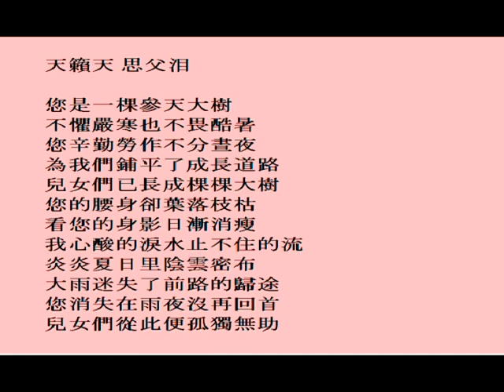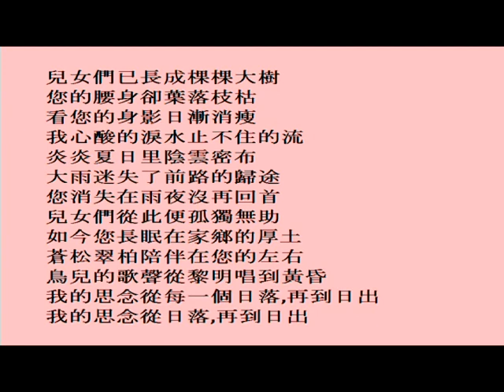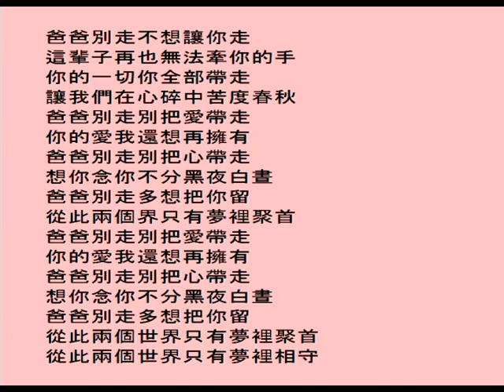王夢麟 母親!我愛您! 高凌風 天籟天 風語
王夢麟 母親!我愛您!

北風吹 雪花飄滿地 寒夜孤燈下 只有我母親 一付針 線團擱在地
窗外銀光閃 她在織毛衣 皺紋的慈顏 老花的眼鏡
一針一線充滿了愛心與關心 啊啊 母親啊啊 母親 我愛您

南風吹 芳草綠大地 屋外樹蔭下 又見我老母親 淚涔涔 興奮在心底
飄泊十餘年 今朝回故里 皺紋的慈顏 老花的眼鏡
她的笑容充滿了愛心與關心 啊啊 啊啊 母親 母親 我愛您

高凌風  牽不到你的手

你曾經輕輕牽著我的手 走過草地 爬過山坡 你說那青山永遠挺立
流水它永遠無盡頭 人生是一場血淚的戰鬥 不要向失敗低頭
喔 爸爸 為何你走的匆匆 來不及告訴我 來不及告訴我 你就走
生存的條件就是要忍受 禁得起現實折磨 為何在我最需要你的時候
牽不到你的手

天籟天 思父泪
您是一棵參天大樹 不懼嚴寒也不畏酷暑 您辛勤勞作不分晝夜
為我們鋪平了成長道路 兒女們已長成棵棵大樹 您的腰身卻葉落枝枯
看您的身影日漸消瘦 我心酸的淚水止不住的流 炎炎夏日里陰雲密布
大雨迷失了前路的歸途 您消失在雨夜沒再回首 兒女們從此便孤獨無助
兒女們已長成棵棵大樹 您的腰身卻葉落枝枯 看您的身影日漸消瘦
我心酸的淚水止不住的流 炎炎夏日里陰雲密布
大雨迷失了前路的歸途 您消失在雨夜沒再回首
兒女們從此便孤獨無助 如今您長眠在家鄉的厚土
蒼松翠柏陪伴在您的左右 鳥兒的歌聲從黎明唱到黃昏
我的思念從每一個日落 再到日出 我的思念從日落 再到日出

風語 爸爸别走

爸爸別走請你不要走 兒女怎麼捨得放開你的手
天堂的路你一個人走 我痛如刀割心裡好難受
爸爸別走不想讓你走 這輩子再也無法牽你的手
你的一切你全部帶走 讓我們在心碎中苦度春秋
爸爸別走別把愛帶走 你的愛我還想再擁有
爸爸別走別把心帶走 想你念你不分黑夜白晝
爸爸別走多想把你留 從此兩個世界只有夢裡聚首

爸爸別走多想把你留 從此兩個界只有夢裡聚首
從此兩個世界只有夢裡相守